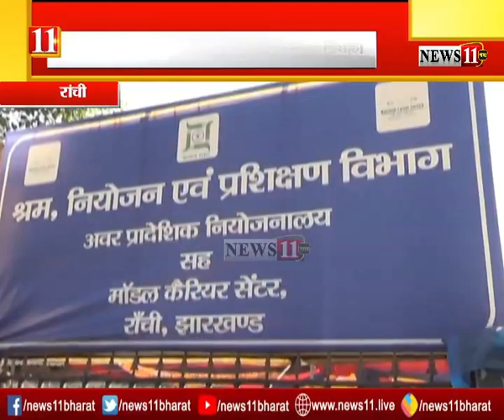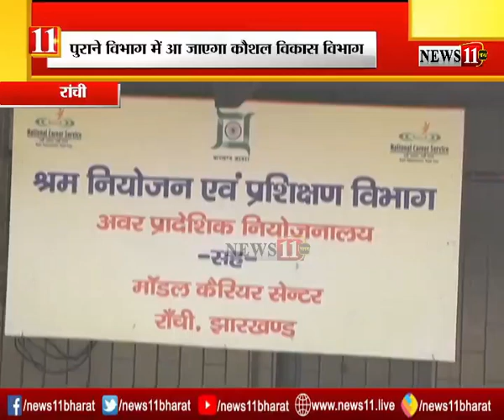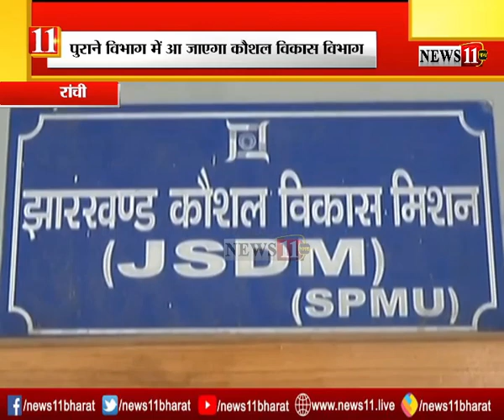पुराने विभाग में आ जाएगा कौशल विकास विभाग, श्रम विभाग में आएगा कौशल विकास विभाग